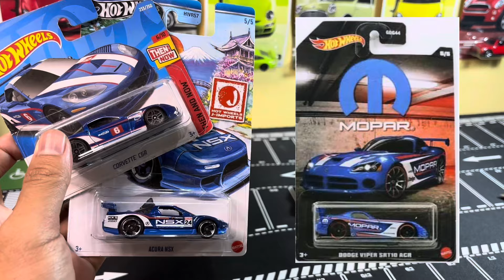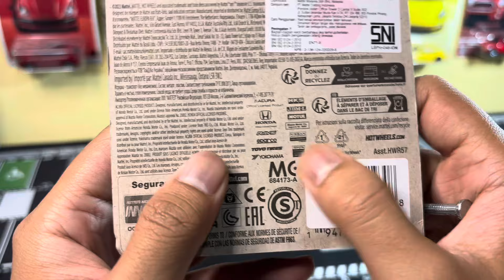Lagi Banjir!!! Acura NSX Hotwheels J-Imports